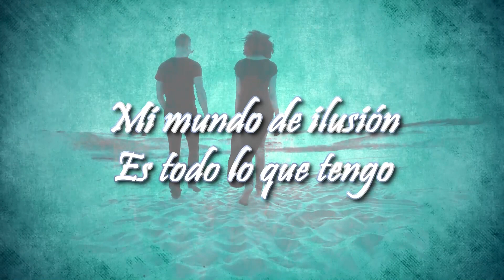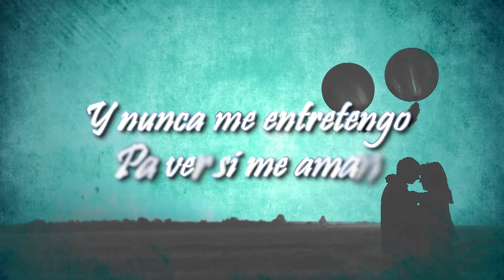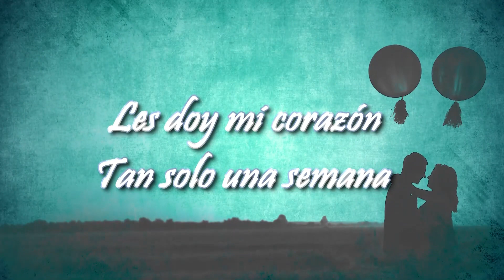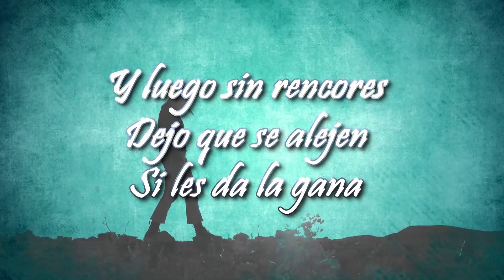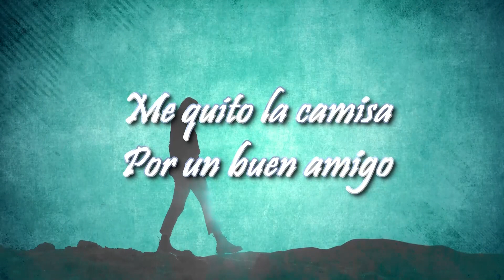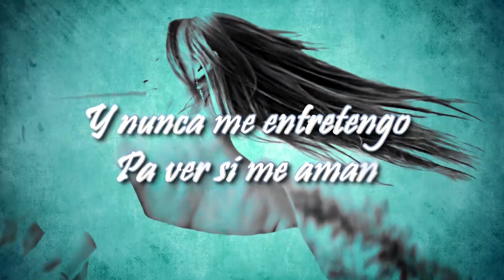Lupillo Rivera - Bohemio de afición (Official Lyric Video)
"Bohemio de afición" es una canción interpretada por Lupillo Rivera en estilo mariachi. Compuesta por Martín Urieta, la canción cuenta la historia de un hombre infiel en el amor, que pasa su vida dando su corazón a las mujeres sin esperar nada a cambio, y que luego, sin rencores, les permite alejarse. La canción describe a este hombre como un bohemio de afición, amigo de la farra, que navega por la noche sin amarras en busca de diversión. La canción es una reflexión sobre la vida, la soledad y la búsqueda de la felicidad.

Music by Lupillo Rivera Performing Bohemio de afición  (c) 2022 Cintas Acuario

Letra de Bohemio de afición

¡Ahí va viejo gruñón!
¡Somos bohemios!
¡Salucita!

Aléjate de mí
No quiero que me quieras
Yo soy otoño gris
Y tú eres primavera
Llevas en tu ser
Pureza de a de veras
En cambio yo me pierdo
Con cualquiera

Aléjate de mí
Yo en nada te convengo
Mi mundo de ilusión
Es todo lo que tengo
Infiel en el amor
Lo traigo de abolengo
Rompiendo corazones
Me entretengo

Yo todo lo que tengo
Lo doy por las damas
Y nunca me entretengo
Pa ver si me aman
Les doy mi corazón
Tan solo una semana
Y luego sin rencores
Dejo que se alejen
Si les da la gana
Me quito la camisa
Por un buen amigo
Hoy vivo millonario
Mañana mendigo
Mi dicha y mi dolor
A nadie se lo digo
Por eso nadie sabe
Cuando estoy gozando
O cuándo estoy herido

Bohemio de afición
Amigo de la farra
De noche mi timón
Navega sin amarra
El antro de lo peor
Me atrapa entre sus garras
Si hay vino, si hay mujeres
Y si hay guitarras

Hoy vivo millonario
Mañana mendigo